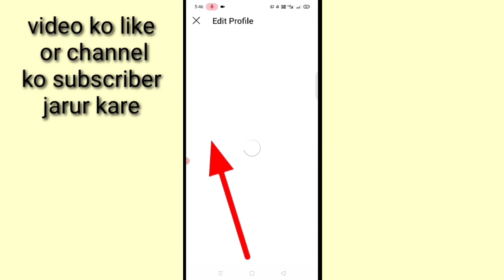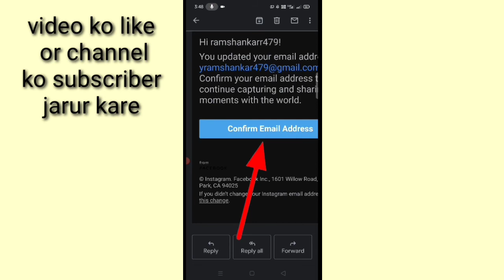Instagram me email ID kaise Badle। how to change email id in Instagram। Instagram me email ID change